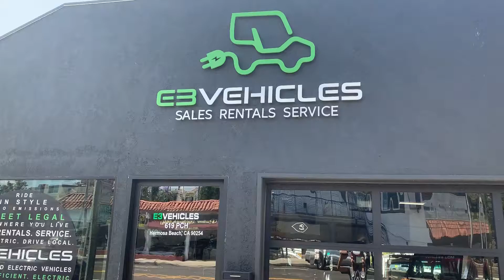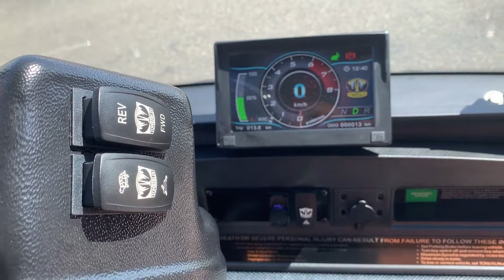Street Legal Golf Cart - Tomberlin Honey Ghosthawk | E3Vehicles.com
Looking to buy a street legal golf cart/car near you? E3vehicles offers 100% electric 100% street legal golf carts for sale in Los Angeles, Southern California and shipping world wide.

WANT TO BUY THIS CART?
Vehicle Website Link:
Vehicle ID: 0569

Sales | Rentals | Service.
Five Star Rated Business - we pride ourselves on above and beyond customer service! Check our website and reviews

E3Vehicles is a leader in street legal carts carts for sales in Los Angeles and Southern California. Call today to schedule a FREE two (2) hour test drive!
- Buy golf cart Los Angeles
- Golf cart for sale
- Are golf carts street legal?
- Buy golf cart near me

E3Vehicles has one of the few full time service technicians to service street legal golf carts, neighborhood electric vehicles and low speed vehicles. We service and repair Gem, EzGo, Tomberlin, ACG, Evolution and all makes and models.
- Golf Cart Repair
- Golf Cart Service
- Golf Cart Repair Los Angeles
- Golf Cart repair near me
- Golf Cart service near me

E3vehicles offers golf cart and street legal golf carts rentals year round. Perfect for events, films, weddings or a fun cruise around the beach.

- Golf cart rentals Los Angeles
- Electric golf cart rentals
- Golf cart rentals
- Golf cart rentals near me
- Event golf cart rentals